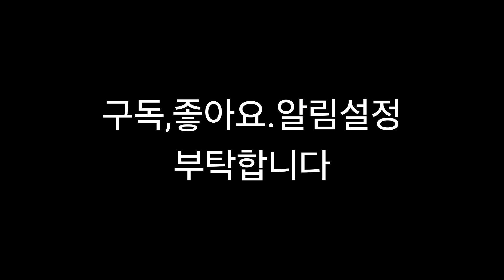황영웅 '아내에게 바치는 노래' 이안의 분석 디테일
황영웅보컬비법 다 밝혀진다